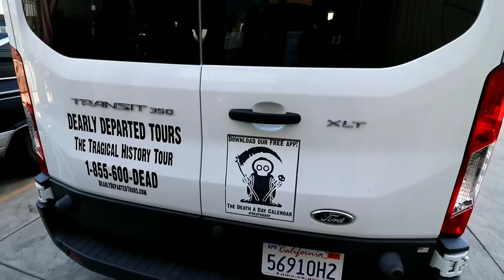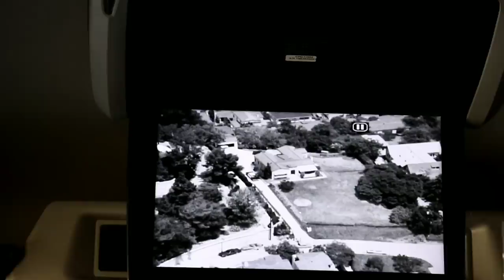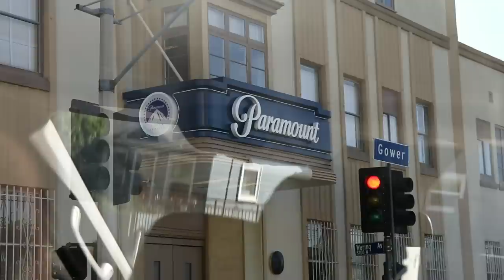DEARLY DEPARTED Hollywood Death Homes Tour! w/ The Daily Woo & Jacob The Carpetbagger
#552 DEARLY DEPARTED Takes Us On A Tour! - Daze With Jordan The Lion (2/8/2018)